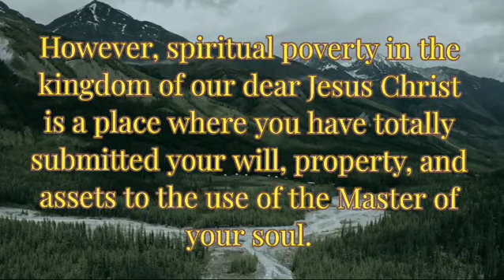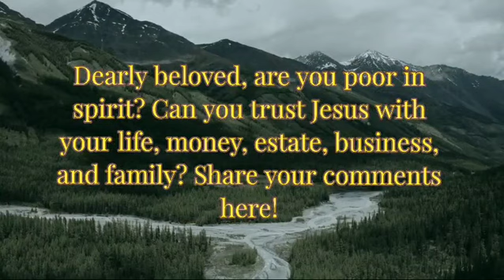Poor in Spirit - Pastor Juliet Iyeyemi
Video from Pst Juliet (Aka PJ)
Word for Today
Matthew 5:3  Blessed are the poor in spirit: for theirs is the kingdom of heaven.